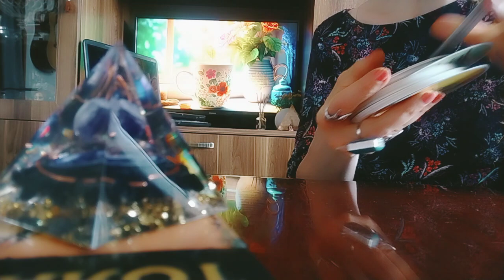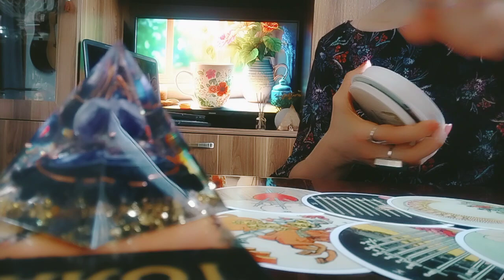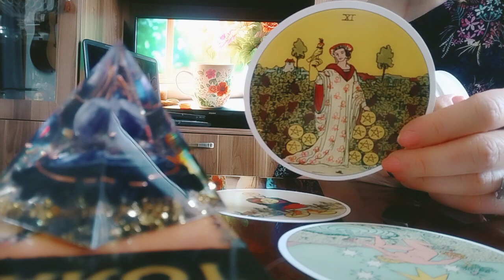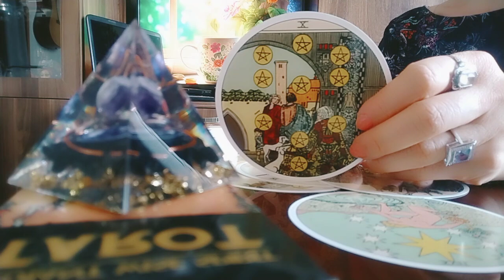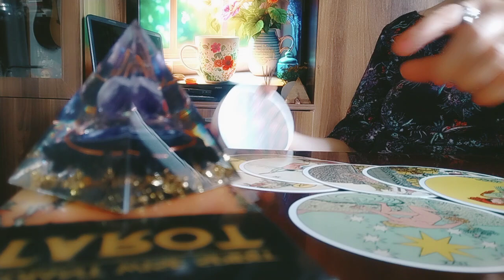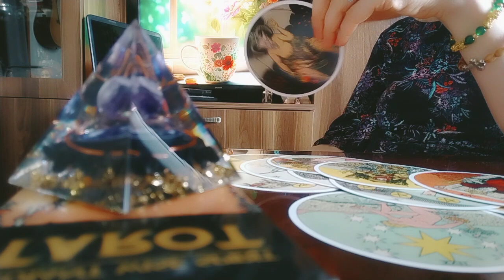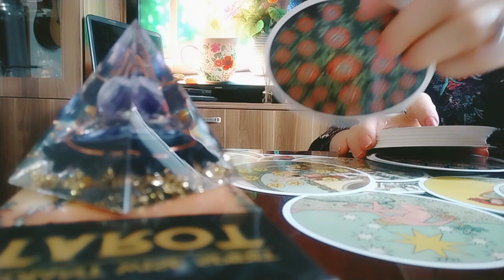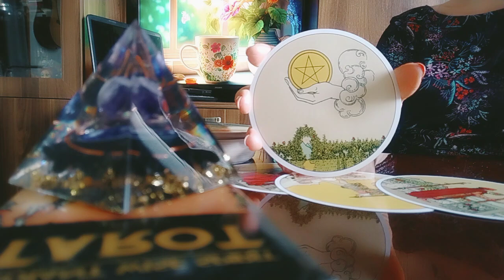მიმდინარე კვირაში მოსალოდნელი ამბები!✌️✨👩‍❤️‍💋‍👨🥰💵☄️✨